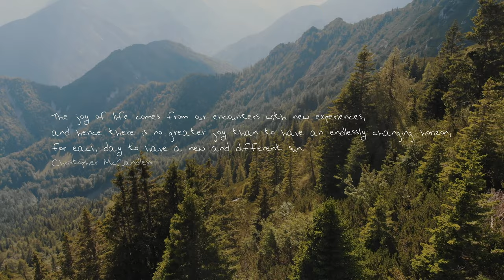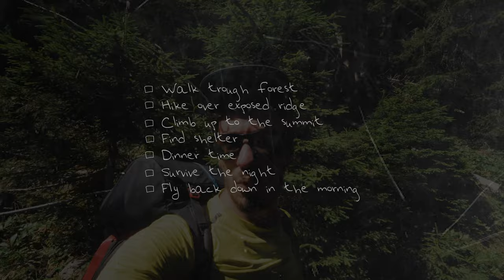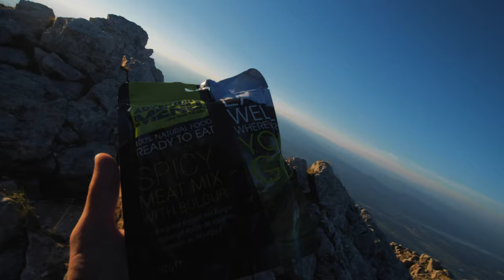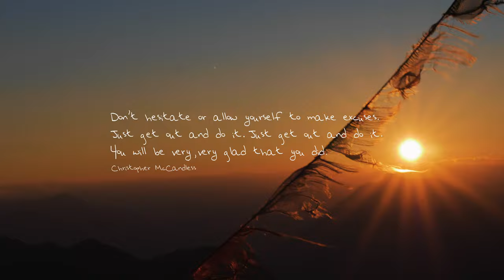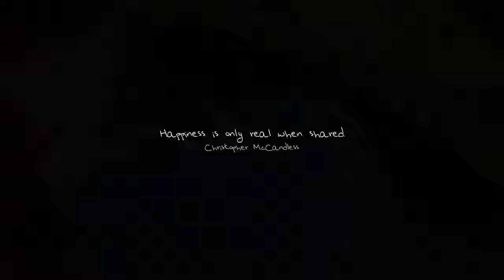Paragliding Film I This is What Happened On Our Bivouac Hike and Fly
Paragliding Film. This Is What Happened On Our Bivouac Hike and Fly Above 7000 feet High!

In this short paragliding film you can experience bivouac hike and fly adventure from beginning all the way to the top of 7030ft / 2045m high summit where we spent windy night in hope of beautiful sunrise flight back down.

Hike and fly is discipline in paragliding where you take your paraglider, harness and all necessary gear, pack it into backpack, then hike up the mountain and then enjoy in flight back down!
Vol biv / Bivouac paragliding is usually when you combine hike and fly paragliding with overnight stay on a mountain or somewhere in nature.

Mountain in the film is Kepa / Mittagskogel which is placed right on border line of Slovenia and Austria! Its amazing summit with great 360 panoramic view and from the top you can see massive range of Julian Alps in Slovenia with highest mountain Triglav! It has great potential for xc paragliding as well!

Quotes are from film and book Into The Wild - Christopher McCandless

Adventure Menu Paragliding Food (used on RedBull XAlps!)